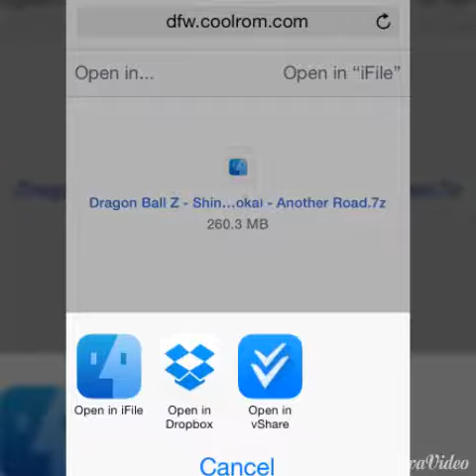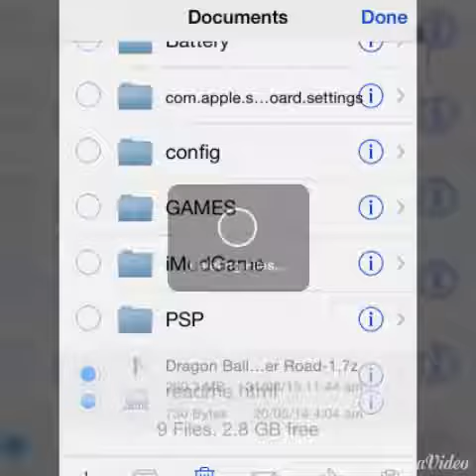How to install PPSSPP games no Computer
iFile and Jailbreak required